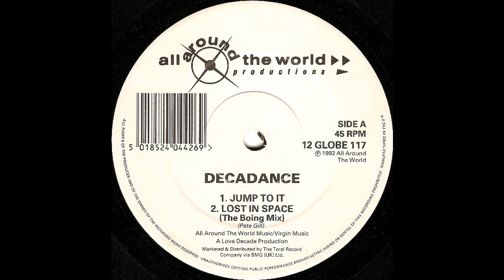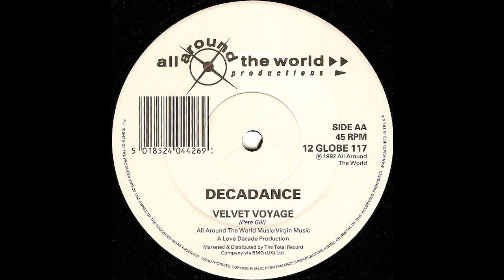Decadance - Jump To It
Decadance (3) ‎– Decadance EP

Label: All Around The World ‎– 12 GLOBE 117
Country: UK
Released: 26 Oct 1992
Genre: Electronic
Style: Progressive House, House, Techno